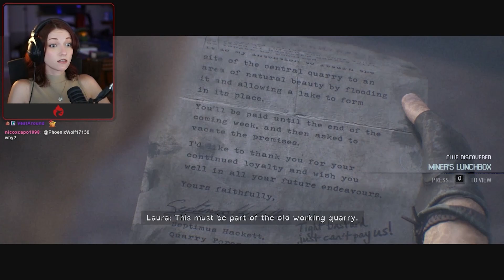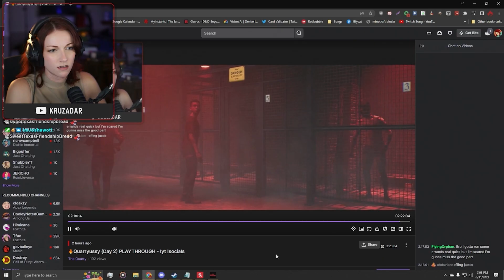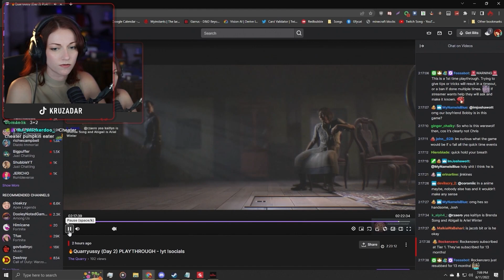BE QUIET - The Quarry 👻 Chapter 8 | Kruzadar Stream Highlights #281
❗️ The spirtual successor to Until Dawn is here... THE QUARRY❗️ The full playthroughs will be uploaded in chapters here on the main channel with light editing, but fully unedited will end up on the VOD channel later this week💚 Wanna come watch the live streams? Make sure to check links here in the description 👇